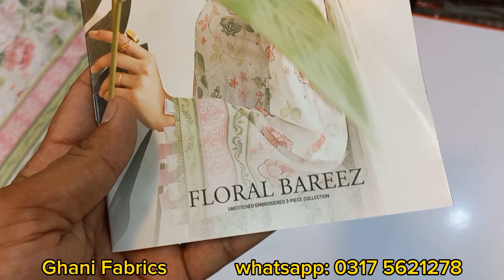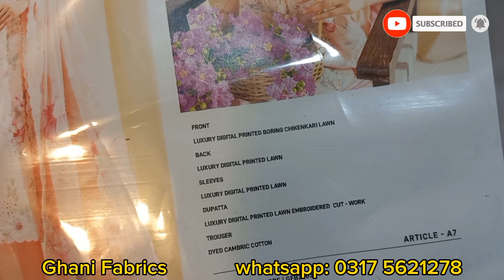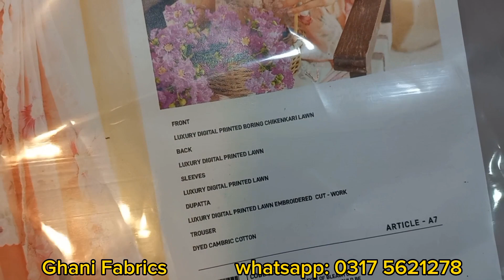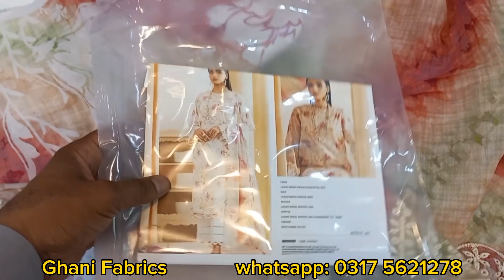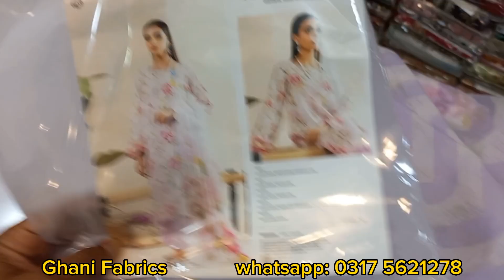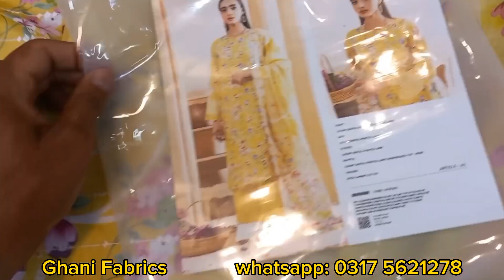Boring Chikankari Lawn | Cutwork Dupatta | Gull Jee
In this video, we showcase the stunning collection of Ghani Fabrics, offering retail and wholesale options with online sales. From branded clothing to top-notch quality, we've got it all covered. Watch now to explore the best quality clothing options at great prices. Experience the unbeatable Ghani Fabrics difference today!